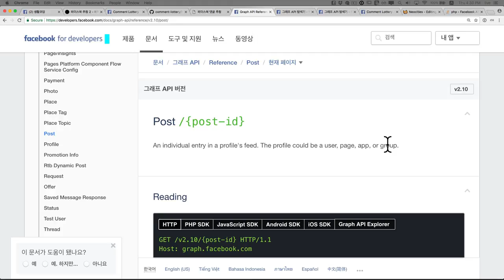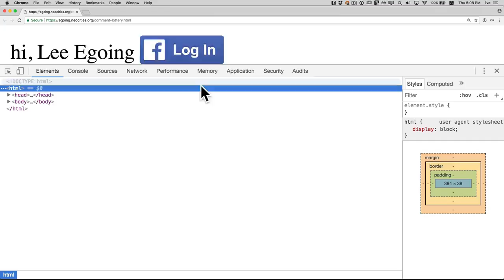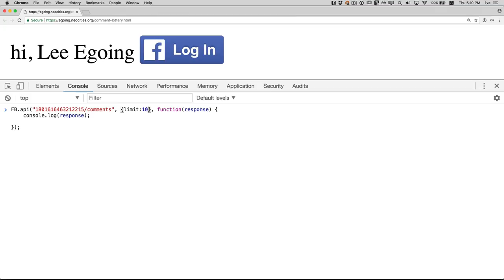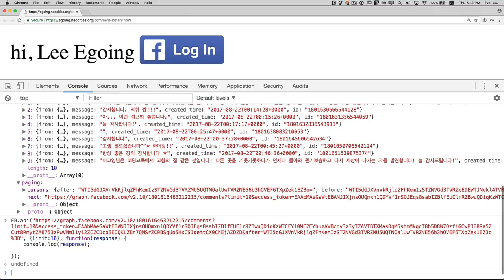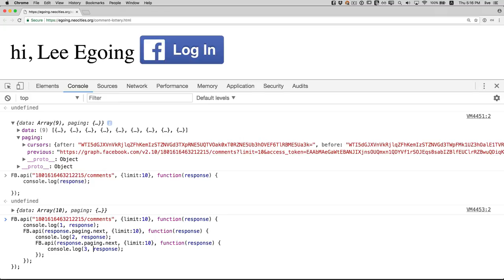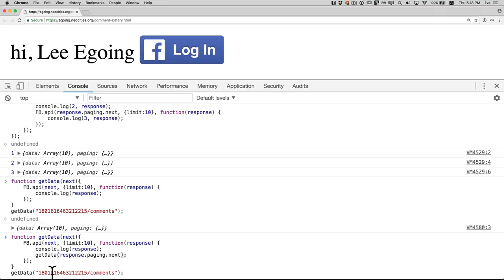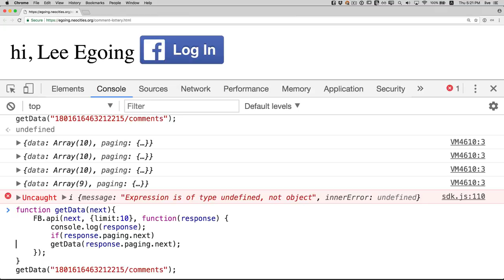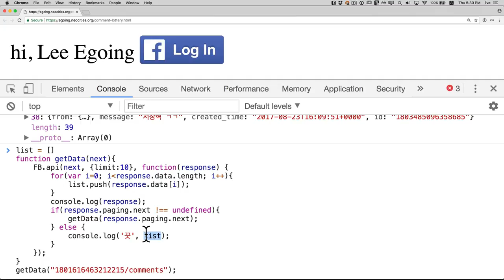페이스북API를 이용해 댓글 추첨앱 만들기 4